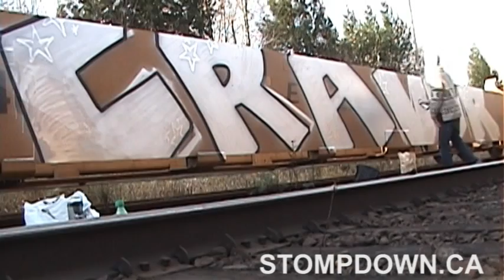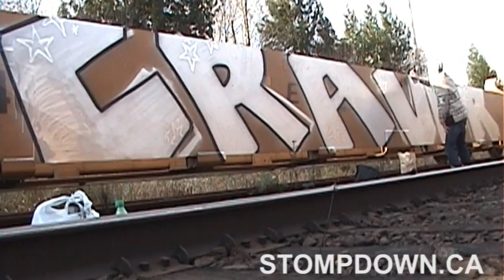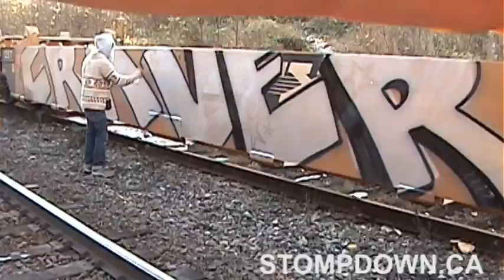GRAFFITI - Lesen & Craver SDK